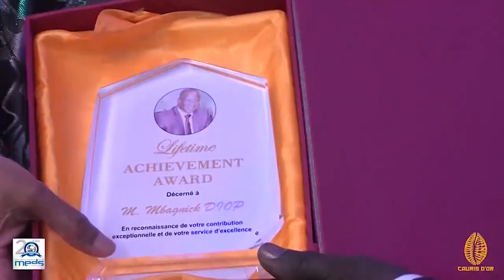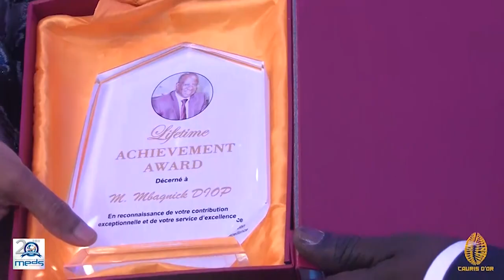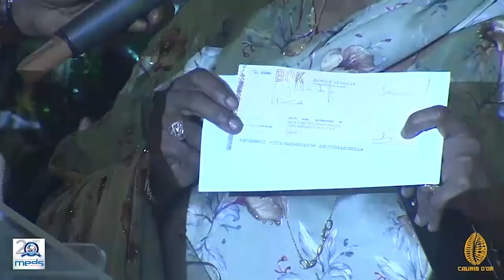SOIREE DES CAURIS D'OR 2021 - LA CONSECRATION